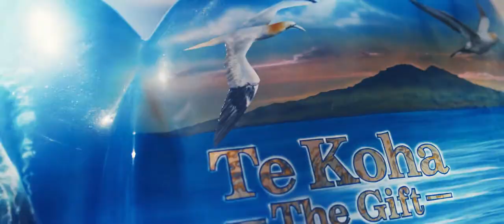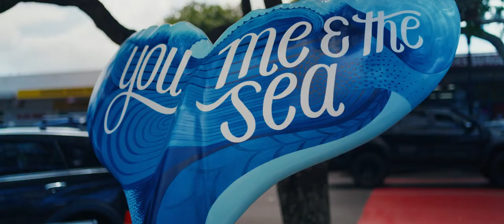This is WWF’s Whale Tales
A look at the incredible adventure of WWF-New Zealand’s Whale Tales: Auckland’s largest public art trail celebrating art, Aotearoa, and marine conservation.